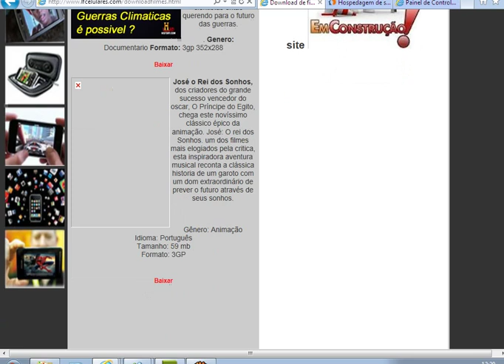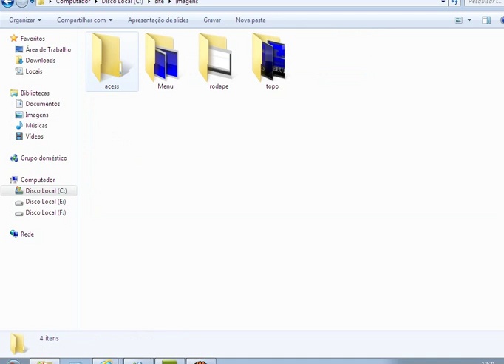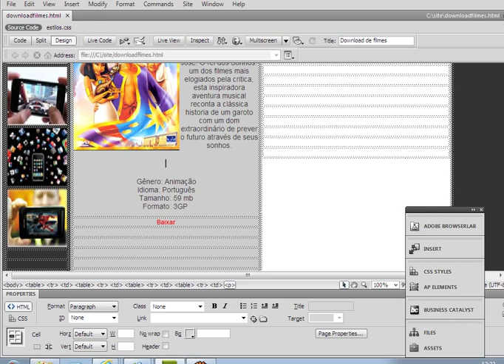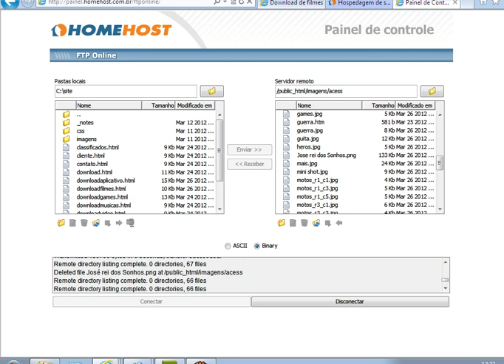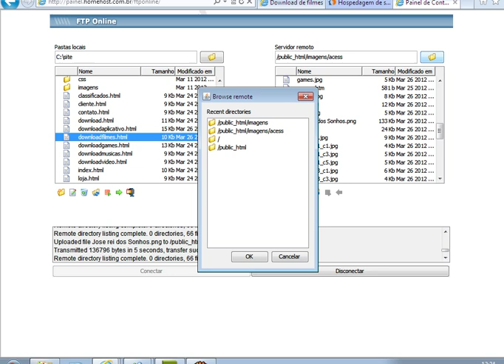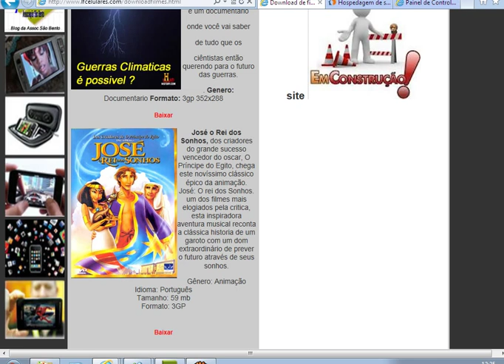Aprenda a corrigir erro de imagem que não aparece no site usando DW cs5.wmv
Aprenda a corrigir errro de imagem que não apareceu no seu site, usando dw cs5.